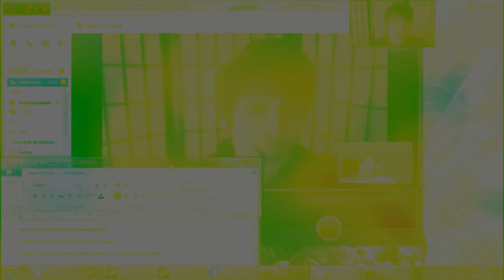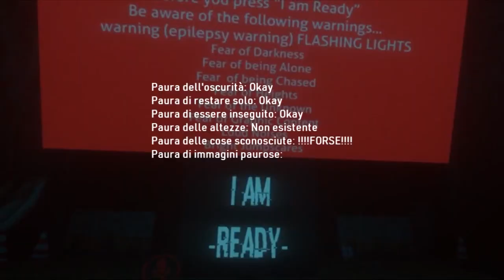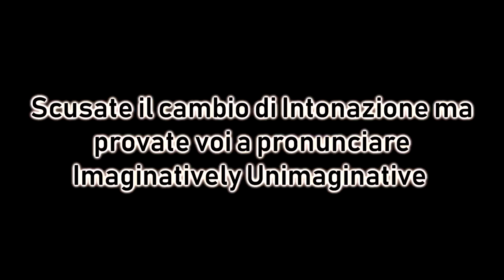8 ANNI DI YOUTUBE ||| UN IDENTITÀ COMPLETATA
Non pensavo fossero già passati 8 anni da quando ho cliccato il tasto CREA CANALE, ma ora eccomi qui, con un nuovo cambiamento permanente e nuova voglia di dare sempre più vita a questa avventura su Youtube